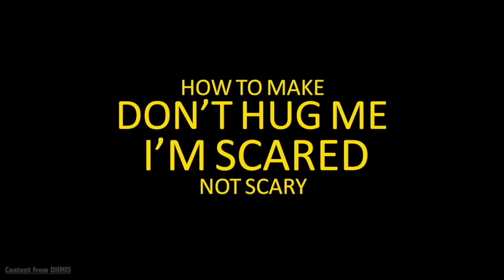How to make Don't Hug Me I'm Scared 6 Not Scary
The Dank lord has arrived, and so has this video.

Happy Daddy's Day.